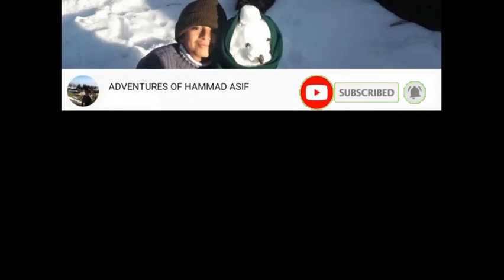Birds Lovers Jhelum || Pakistan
I am Hammad Asif of Kohat (Pakistan), Class 7th
I am very fond of travelling and making VLOGS of each place to share with my friends.
I also make videos of my pets, other animals, religious, technical, funny and food videos too occasionally.
Particular to This Video
i went to Jhelum last week where i saw this best birds shop
Birds Lovers Jhelum